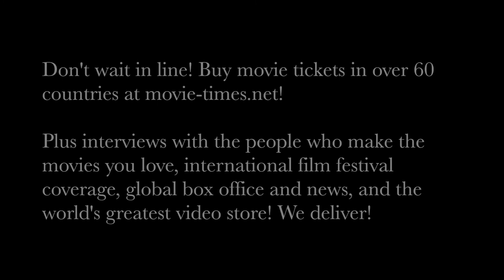Jason Mantzoukas: THE HOUSE